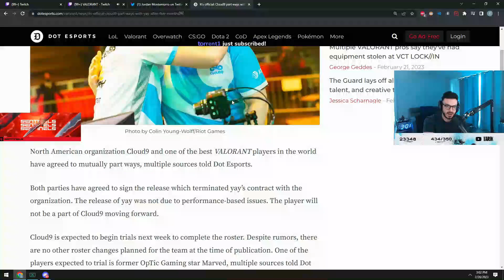SEN Tarik Reacts To YAY Leaving & Marved Joining C9 Valorant Roster